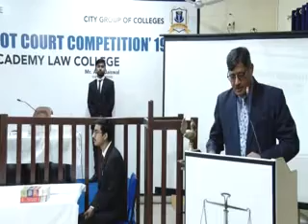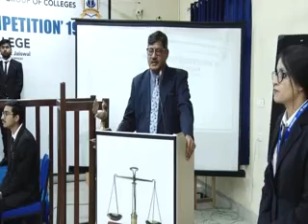CITY GROUP OF COLLEGES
CITY ACADEMY LAW COLLEGE (5th intra moot court competition)